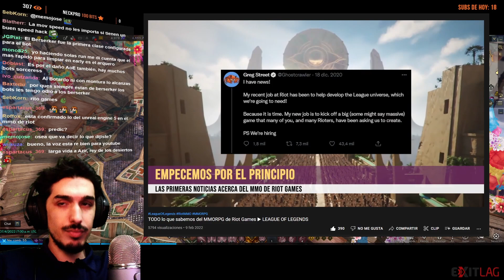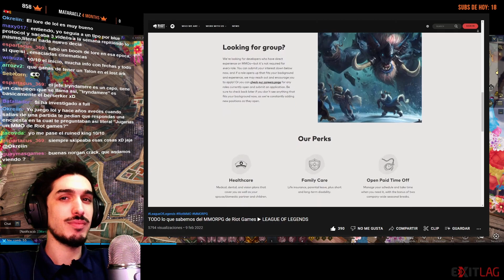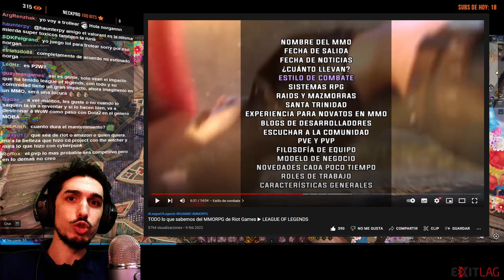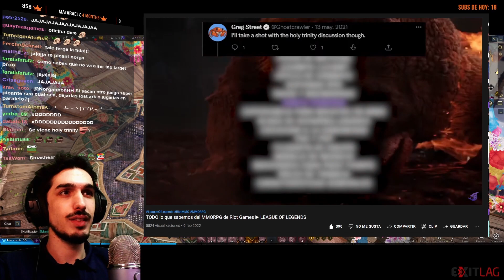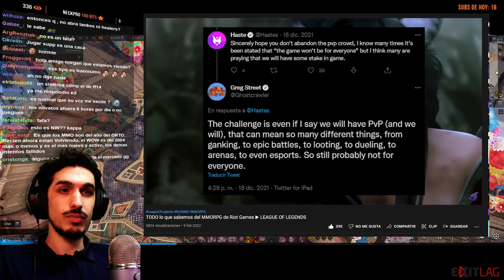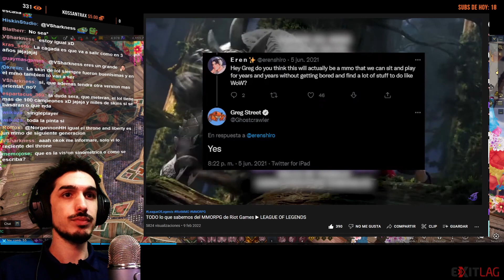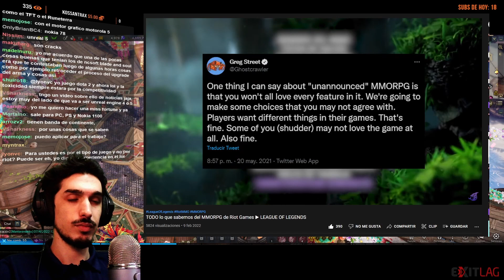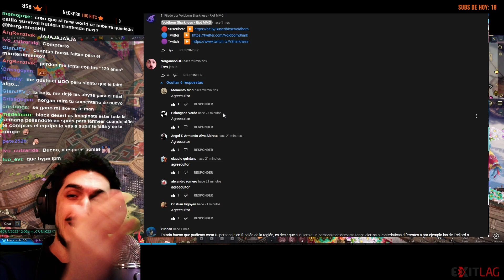NorgannonHH Reacciona a TODO lo que sabemos del MMORPG de Riot Games de Voidborn Sharkness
Toda la información recompilada del MMORPG de Riot Games.

Calendario que convierte mi horario al de TU región para que sepas cuando estaré en vivo:

No te pierdas los directos más cargados de información y contenido de Lost Ark además charlamos y debatimos con información del mundo gaming!

Con este enlace habilitas emojis en YouTube y una insignia delante de tu nombre en los comentarios además de apoyarme directamente a seguir esta increíble aventura:

¡Súmate a la comunidad! 🤗

¿Queres reducir la latencia (Ping) en cualquier juego para poder viciar más cómodo? Échale un vistazo a ExitLag, tengo un cupón de 20% descuento y encima me apoyas porque me pagan una pequeña comisión del valor del producto!

Una vez te crees la cuenta con el enlace, usa el código "Norgannon" para el descuento!

Si quieres apoyar mi contenido tengo múltiples formas en la cual puedes dejar tu granito de arena para continuar con esta carrera:

00:00 Introducción.